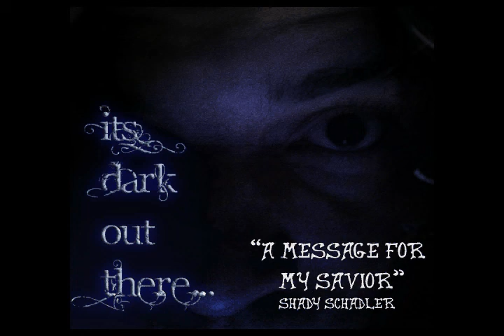A Message for My Savior.avi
well... not quite happy with this one yet... needs a solid ending... and a shit load of work on the guitar ... but I wanted to show some progress... I hope yall are into "rough drafts" lol ...
I'll update all of these as I make revisions.